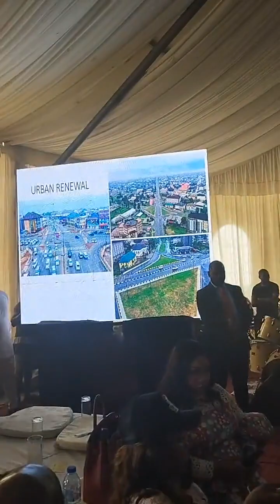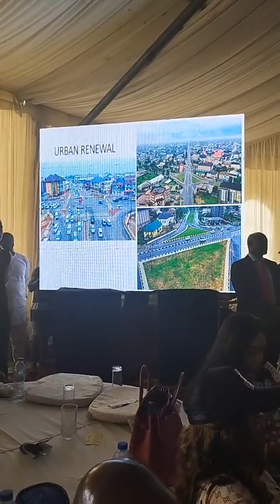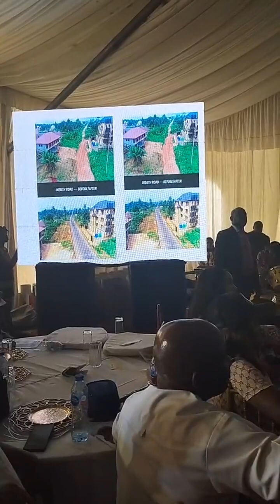Hope Uzodimma address at the 7th Edition of the Imo Stakeholders Meeting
Hope Uzodimma address at the 7th Edition of the Imo Stakeholders Meeting held on 5th January, 2023 at Rear Admiral Ndubuisi Kalu Square (RANKS) with the theme: Accountability in Governance.